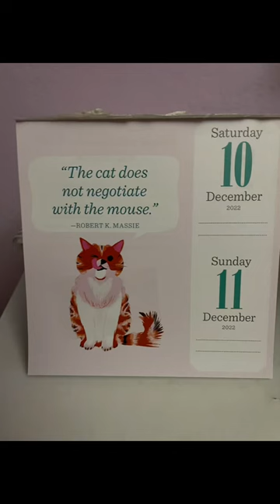Quote by Robert K. Massie. December 10th, Cat Desk Calendar.